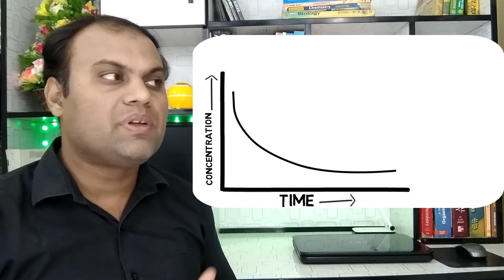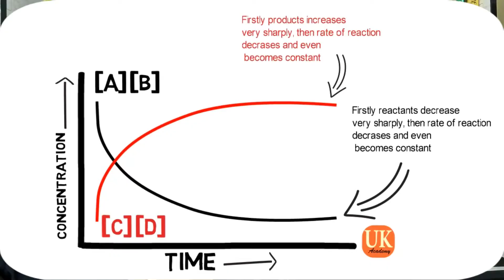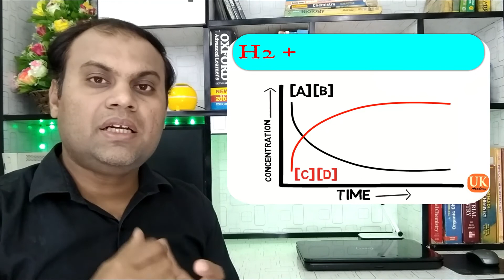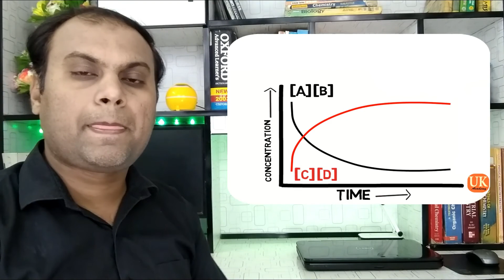Dynamic Equilibrium ( State of Chemical Equilibrium) | Umair Khan Academy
It is 8th chapter from F.Sc. 1st year. State of Chemical Equilibrium